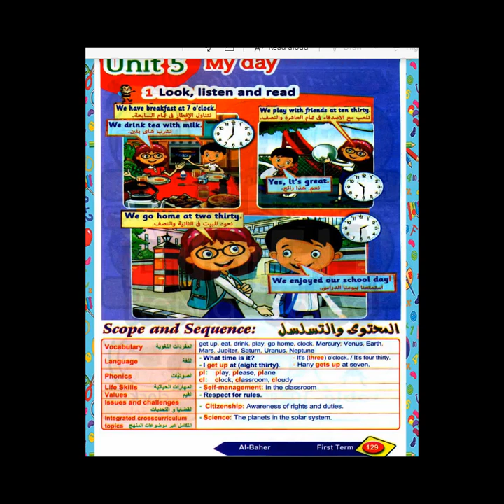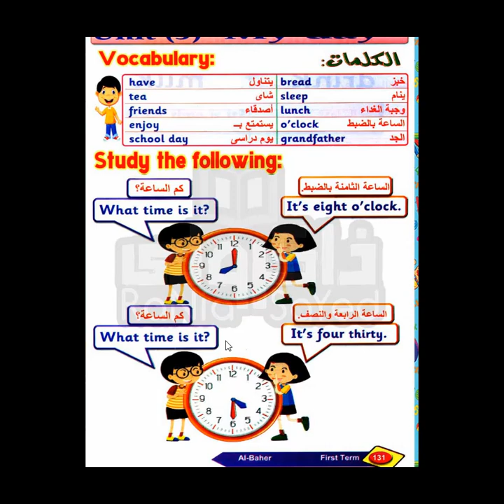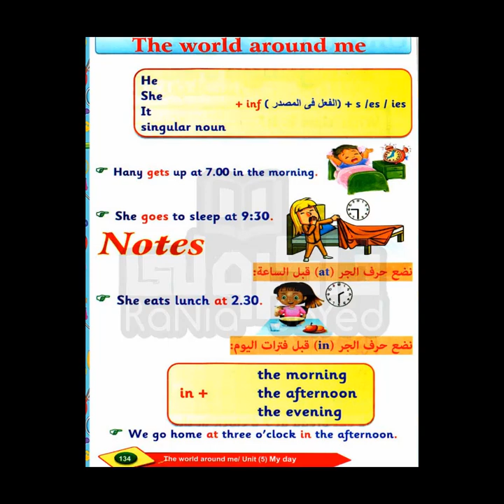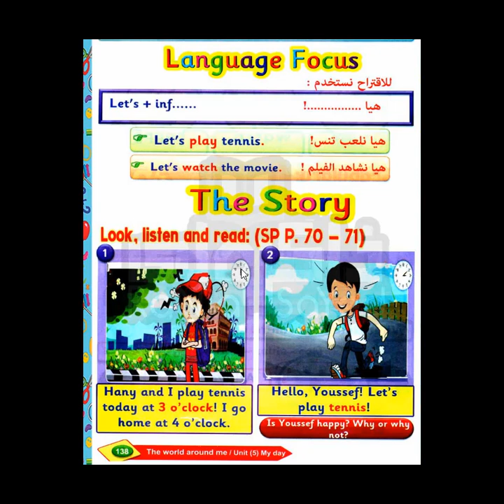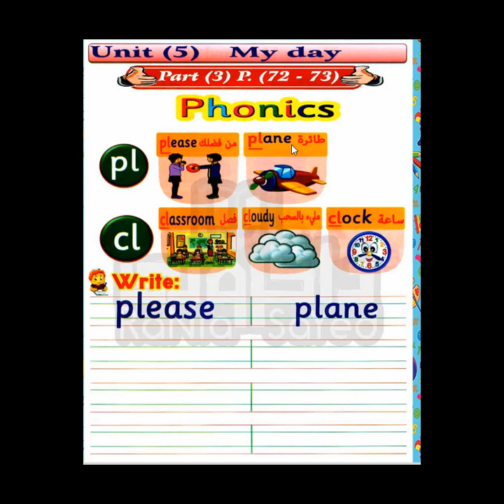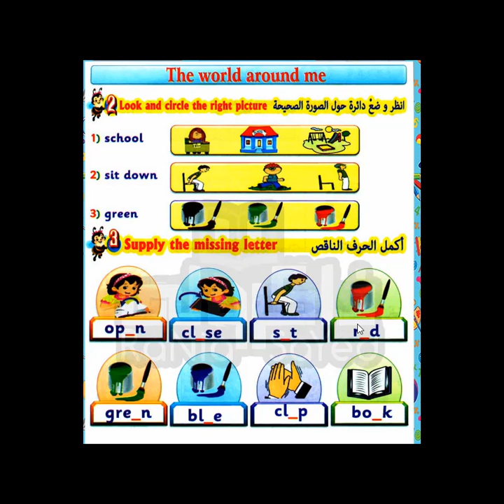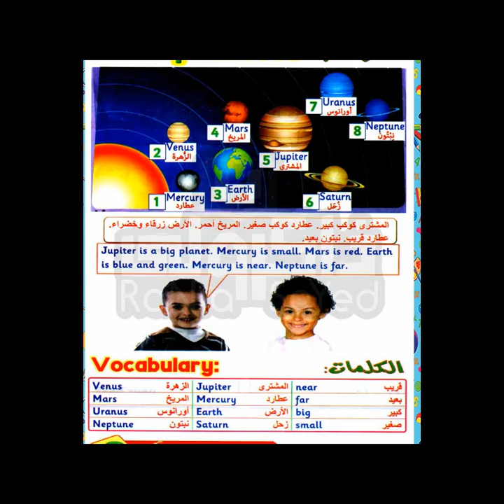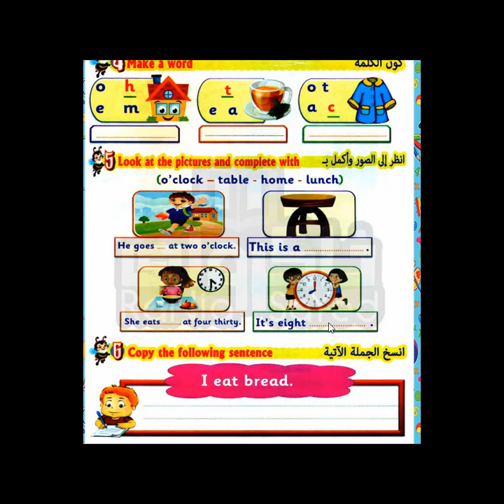شرح الوحدة الخامسة الصف الثاني الابتدائي منهج connect